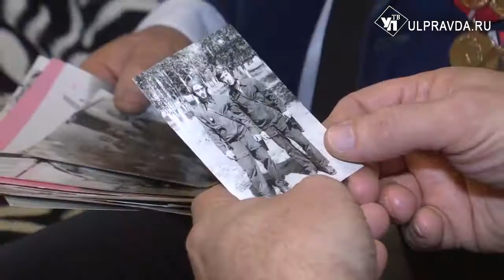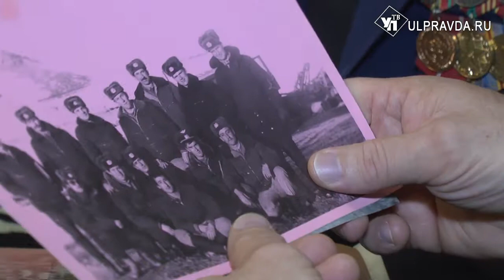Герои-пограничники из Новоспасского района не могут забыть войну в Афганистане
Афганистан. Это слово в памяти россиян прочно ассоциируется с войной в далёкой горной стране. Десять лет выполняли интернациональный долг, как тогда говорилось, советские войска. В боевых действиях приняли участие более четырёх тысяч наших земляков. 105 из них погибли. 25 декабря – день ввода войск в Афганистан.